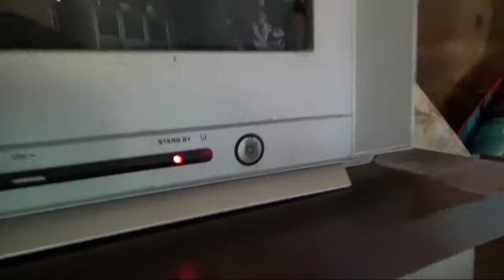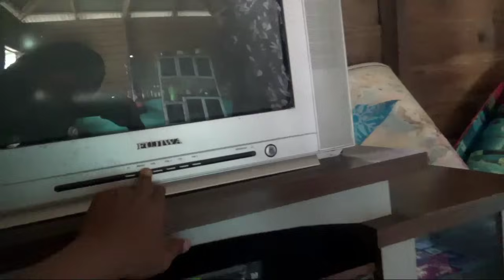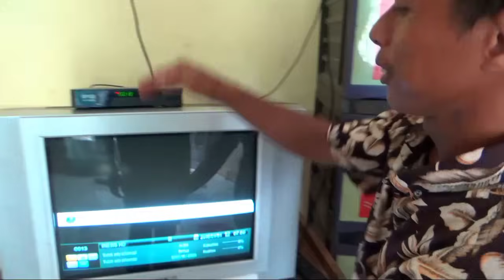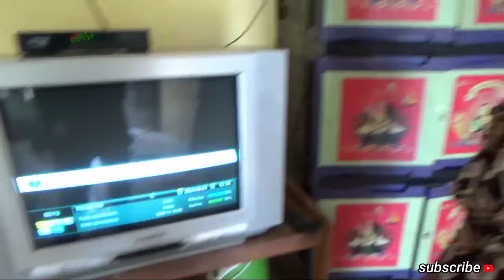MANCING DI SARANG IKAN LEMBAT || AUTO STRIKE LALU KITA PANGGANG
Mancing kali ini sangat seru sekali karena kali ini kita nemu sarang nya ikan lembat jadi nggk nunggu lama-lama lagi auto STRIKE kemudian kita panggang nun nggk bisa kita panggang di tempat berhubung hujan jadi kita bawa pulang lalu kita panggang pakai presto dan akhirnya semua orang di rumah bisa mencicipinya